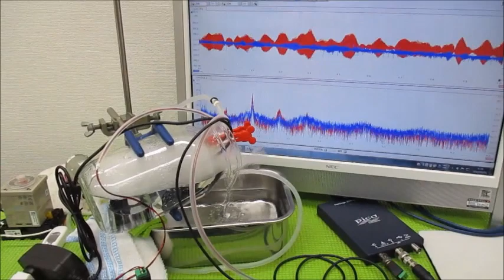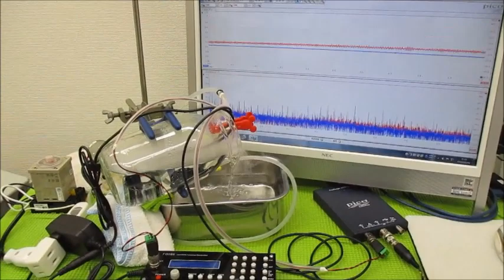オリジナル超音波実験動画（超音波システム研究所）